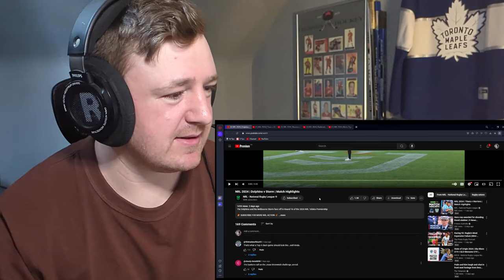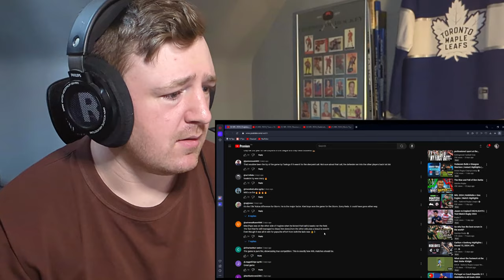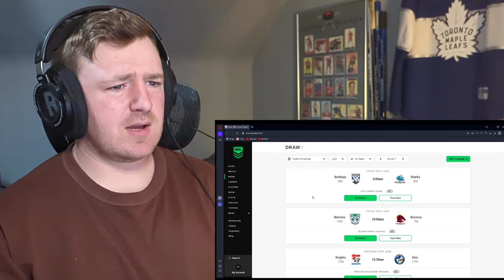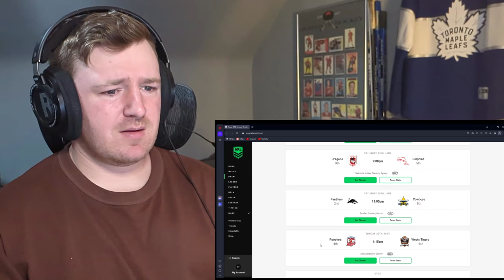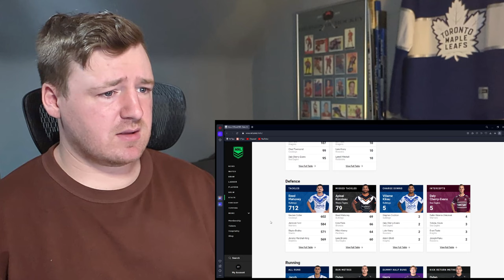HOCKEY FAN REACTS: NRL Round 16 Reaction + Origin Game 2 Watch-Party Announcement!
RIP the Warriors holy smokes. Dolphins/Storm with the match of the season. Couple crazy plays throughout the week. Crazy stuff. Tune in on Wednesday for a State of Origin Game 2 Watch-Party!

Timecodes:
0:00 Intro
1:45 Dolphins/Storm
8:24 Titans/Warriors
14:54 Roosters/Bulldogs Mini Reaction
16:18 Rabbitohs/Sea Eagles
22:10 West Tigers/Raiders
27:30 Ladder/Draw/Stats
30:25 Outro